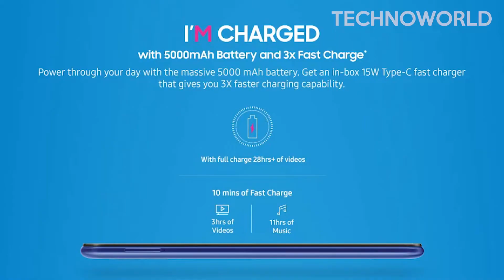Samsung Galaxy M20 M10 Full Specs, Price, Review | GalaxyMSeries IMPOWERD 😱😳 | Redmi Killer??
Namaskar dosto, is video me hum baat karne wale hain Samsung GalaxyMSeries ke bare me, M10 aur M20 India me aaj launch ho chuke hain. Is video me hum dekhenge ki kya hai M10 aur M20 ke specifications, price aur performance. Kaise rahega ye mobile, app ko lena chahiye ya nahi, ye janne ke liye dekhiye ye video.

Sale of Samsung M Series starting on Amazon.in from 5th Jan.

TechnoWorld is a channel for Tech, Unboxing & lots of fun!
We will continue to bring new technology and unboxing videos for you.